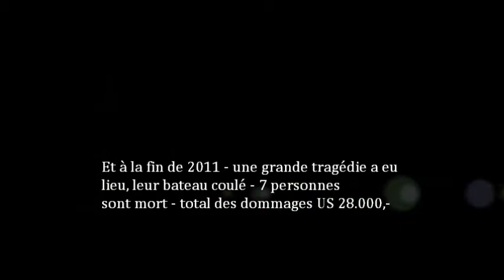Update de la ICC Patmos Enfants Village Congo